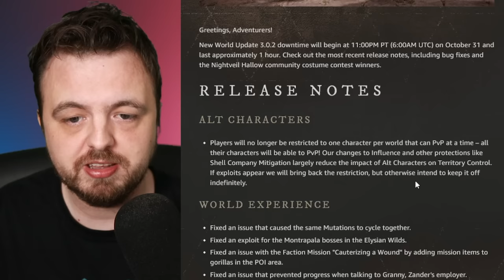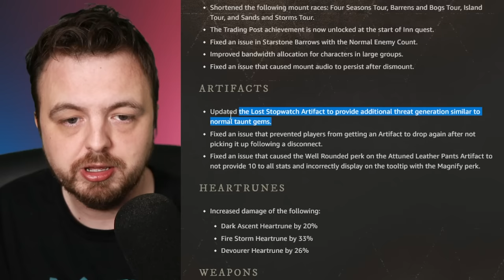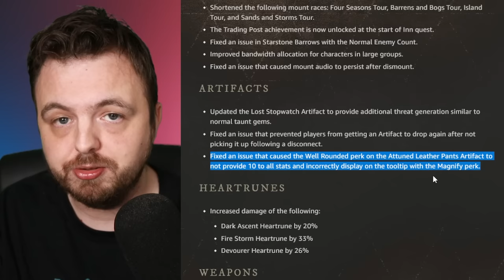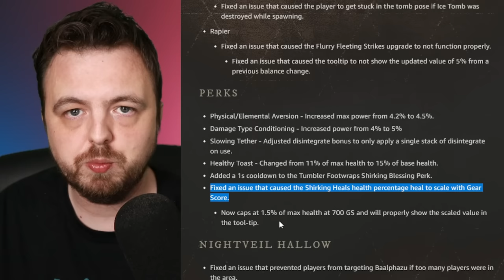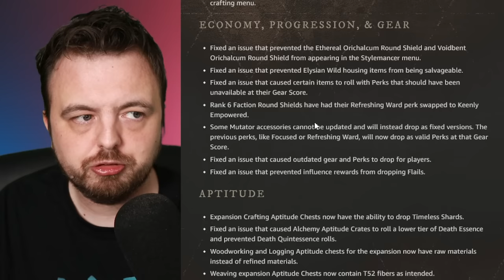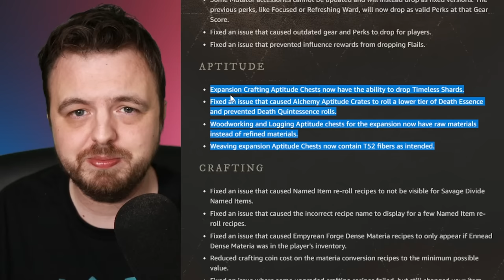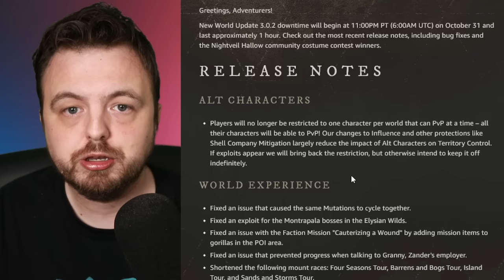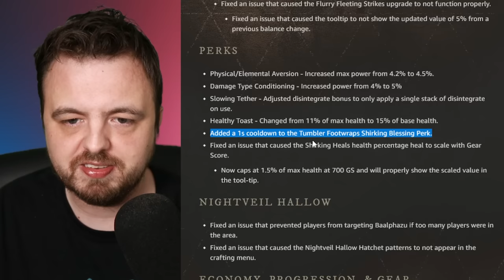New World Update - Blunderbuss NERF + GOOD Changes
New World Update 3.0.2 downtime will begin at 11:00PM PT (6:00AM UTC) on October 31 and last approximately 1 hour. Check out the most recent release notes, including bug fixes and the Nightveil Hallow community costume contest winners.